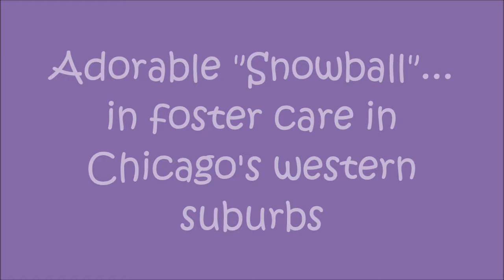Westie "Snowball" for adoption through Cairn Rescue USA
Snowball is available for adoption through Cairn Rescue USA and is being fostered in the Chicago suburbs.